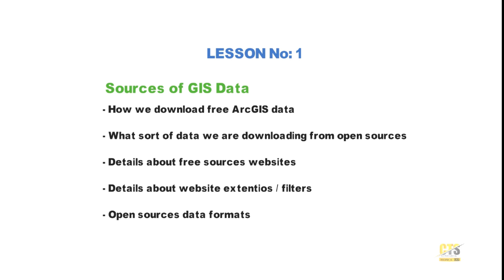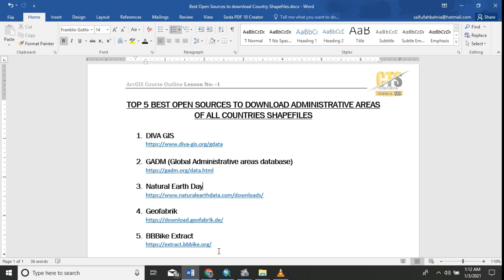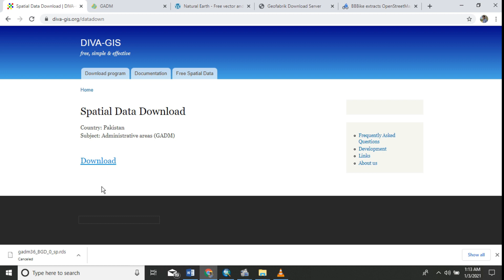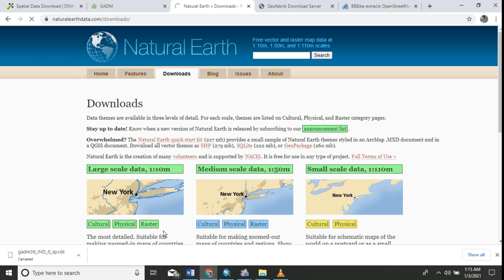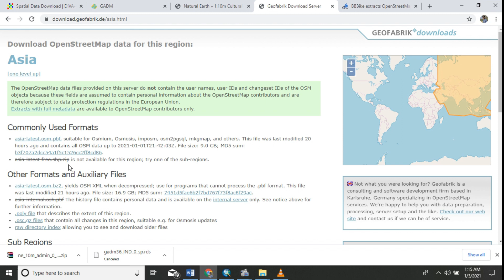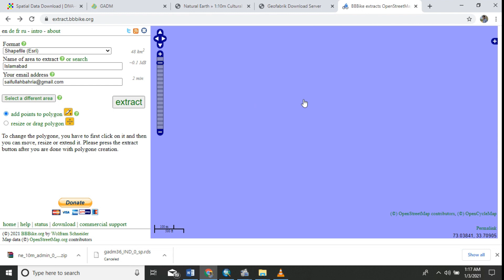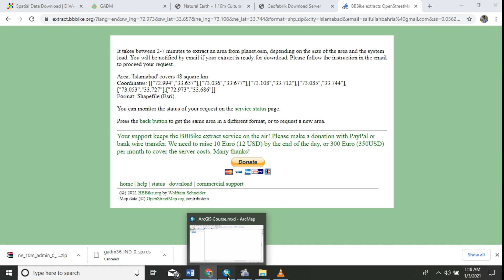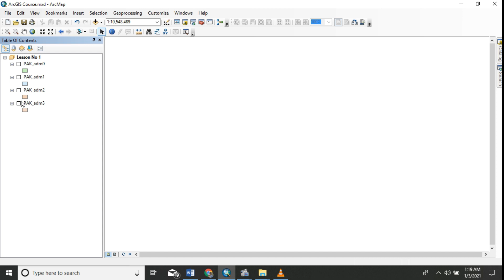How to download country shapefile | Lesson - 1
How to download country shapefile | Tutorial - 1

There are number of website from where we can easily download ArcGIS data which include country level administrative boundaries etc. In this video I was shortlist the top most free websites, From where we can easily download ArcGIS shapefiles. For detail about websites extension and downloading procedure watch the video.
If you have any query regarding this video or any information drop a comment on video section I will respond.

Thanks!